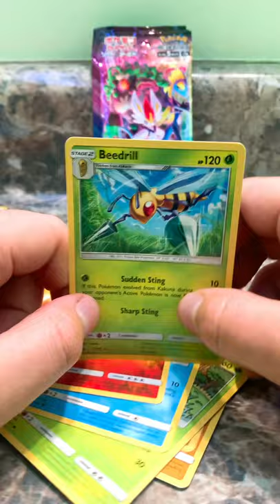POKEMON CRIMSON INVASION PACK OPENING *IN SEARCH OF ULTRA RARE SILVALLY*